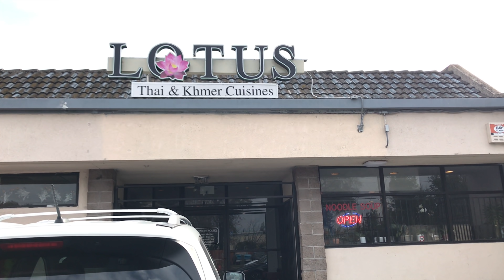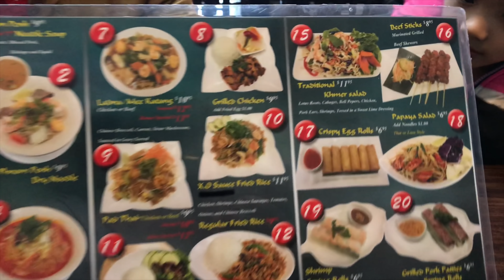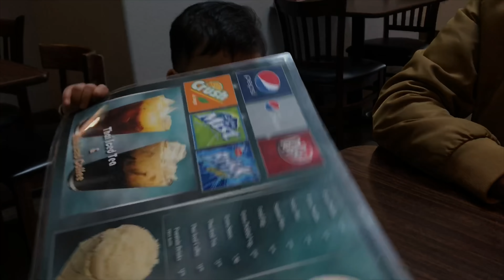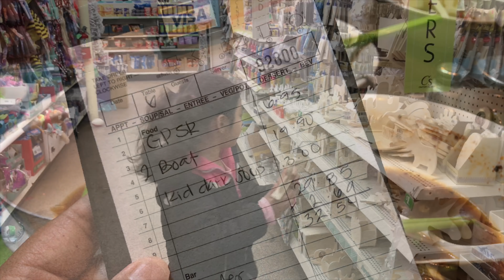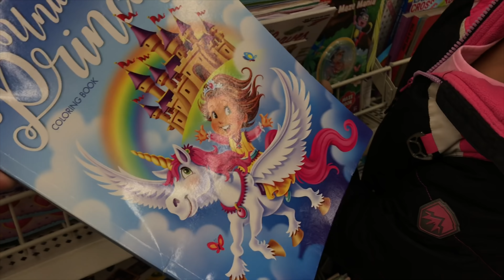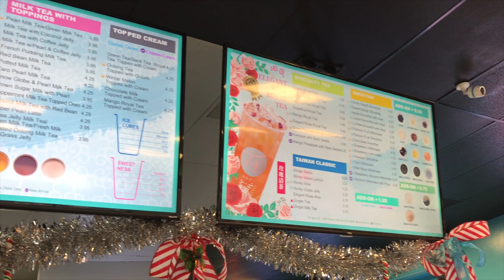LAST 2019 VLOG: CLEANING UP, EATING at LOTUS RESTAURANT and THE LAST FISH វគ្គចុងក្រោយក្នុងឆ្នាំនេះ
ENGLISH SUBTITLES available, click on the CC
EP#136 The last VLOG in 2019 🥳 Cleaning up before the new year and enjoying family meal time. The last caught fish 🎣 of the year was fried with some ginger and soy bean sauce 😋 Lastly, my family would like to wish you a HAPPY NEW YEAR!🎊 Thank you for the love ❤️and support 🤗 See you again next year! 👋 វគ្គទី 136 នេះជាវគ្គចុងក្រោយហើយក្នុងឆ្នាំ 2019 រៀបចំសំអាត់ផ្ទះមុនឆ្លងឆ្នាំថ្មី ហើយក៏ញាំជួបជុំជាមួយគ្រួសារ  ត្រីដែលស្ទូចបានលើកចុងក្រោយនេះក៏យកមកធ្វើចៀនជួនញាំ 🐟សូមជូនពរឆ្នាំថ្មីសេរីសួស្តីទៅដល់អ្នកទាំងអស់គ្នា 🥳អរគុណ🙏🏻សំរាប់ការស្រឡាញ់នឹងការគាំទ្រ ជួបគ្នាទៀតនៅឆ្នាំក្រោយ 🤗🥂

STATS:
Current Location: Stockton, CA - USA
Family of 4: Daddy, Mommy, Oun Naly & Baby Eli
Family pets: ChaCha 7yrs old Pomeranian, Backyard Chickens